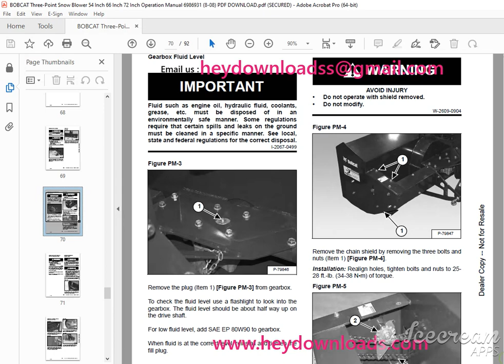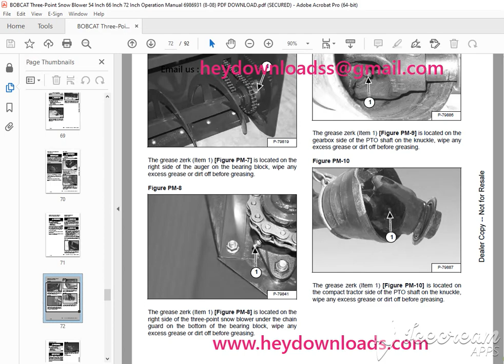BOBCAT Three Point Snow Blower 54 Inch 66 Inch 72 Inch Operation Manual 6986931 (8 08)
BOBCAT Three-Point Snow Blower 54 Inch 66 Inch 72 Inch Operation Manual 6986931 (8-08) PDF DOWNLOAD

Language : English
Pages : 92
Downloadable : Yes
File Type : PDF